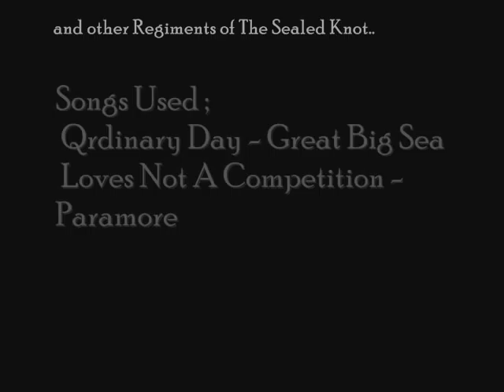sealed knot - just a ordinary day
A video i made last year, another Sealed knot video.
   DISCLAMER- i do not own great big sea or this song ordinary day